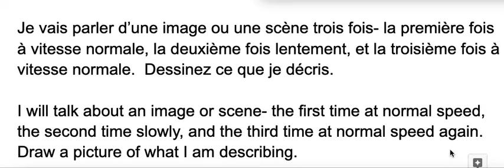la maison ecoutez et dessinez